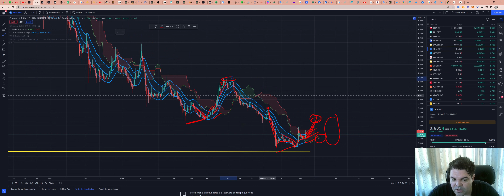Cardano (ADA) - Análise de hoje, 06/06/2022!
TWPvSrVQbDq4wyYiWTg2ubdqCfFhPkdiRw